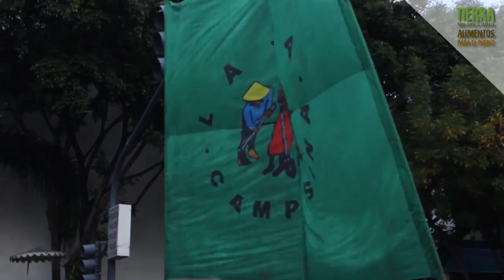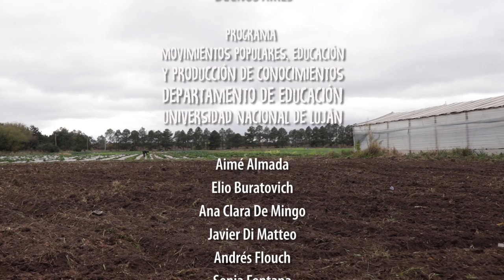Serie “Tierra para quien la trabaja, alimentos para el pueblo” CAP 1 Bs As Frutihortícola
Capítulo 1: Buenos Aires Frutihortícola

“Tierra para quien la trabaja, alimentos para el pueblo” es una serie documental producida por la Rama Rural del Movimiento de Trabajadores Excluidos (MTE) y el Programa “Movimientos populares, educación y producción de conocimientos”, integrado por docentes e investigadorxs del Departamento de Educación de la Universidad Nacional de Luján.

Trata sobre la realidad de lxs productorxs rurales de la Economía Popular en distintas regiones de nuestro país, que luchan por un modelo de soberanía alimentaria, con alimentos sanos y accesibles para la población. La primer temporada incluye cuatro capítulos de 26 minutos. En julio de 2020 televisaremos en distintos canales de TV de todo el país estos relatos sobre las experiencias de organización de lxs productorxs fruti-hortícolas de Buenos Aires, lxs criancerxs del Oeste Pampeano y las  comunidades originarias y experiencias productivas del Sur Neuquino.